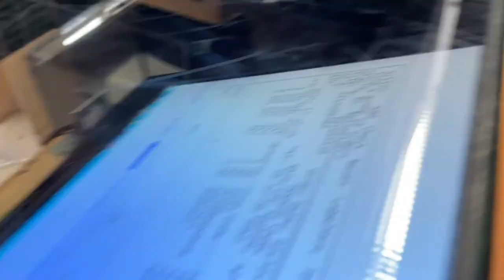he got her the cartier solitaire!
I woke up late to my alarm telling me I had to take an online class for YouTube. At the same time, my friend Dougie called me to tell me to pick up my new camera at B&H, So I was in a crunch for time in what seemed like an easy-going day.

Funny thing is I always find myself wearing the same pants when I go to B&H and I realize this when I was on the train, thinking of the last video I did while visiting B&H. When I got to the store, I immediately went to pick up the camera and it was there for me waiting. What I didn’t show you was at first they denied me. I was furious and they told me to go elsewhere to pick it up, and when I did, it was all good.

I forgot to get gift packaging for Kevin‘s baby shower and it was a good thing there was a store open next to the venue, so I quickly ran in the store to get the gift wrapping. It was a while before Kevin and his new wife arrived at the venue but when they did, party officially started. Kevin wasted no time and grabbed the mic to make his special announcement – you could see how it transpired.

That was the first time in about a year I had a drink and at the end of the video, you see the aftermath. What a great day.

Let me know if you like the video in the comments below.